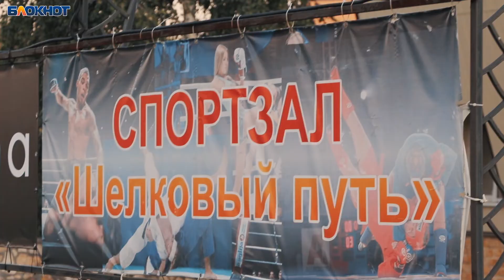Шелковый путь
Главный наш судья – наш читатель